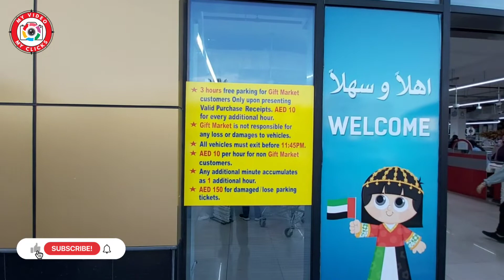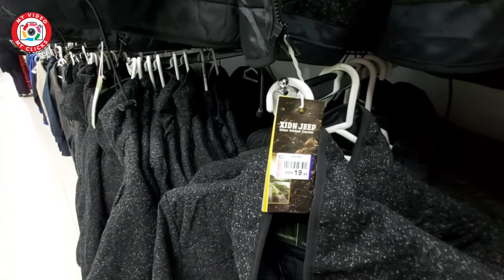CHEAPEST SHOPPING MARKET UAE | 1 To 20 AED GIFT SHOP SHARJAH | DUBAI SHOPPING Winter Collection 2021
GIFT MARKET is the Biggest 1 to 20 dirham market in Sharjah, uae. its is located at al wahada street sharjah next to city center sharjah. here is all item under 1 dirham to 10 dirham only.